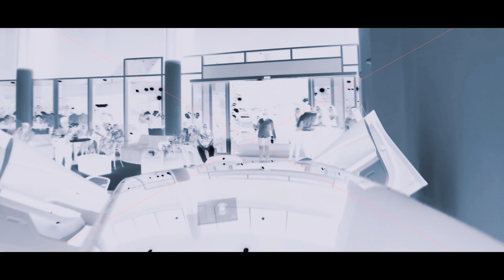Grand Opening: GAC MOTOR Launches Flagship Store in Bolivia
Excitement awaits at the brand new GACMOTOR flagship store in Bolivia! The grand opening was attended by notable guests, including TV host Gabriela Oviedo who was also the master of the ceremony✨. Highlights from the night include the rollout of HyperGT, speeches from the top management at GACMOTOR, and fabulous fireworks 🎆, all captured in this video.